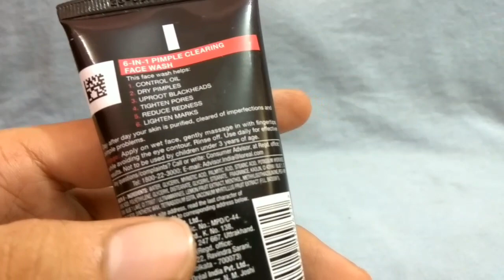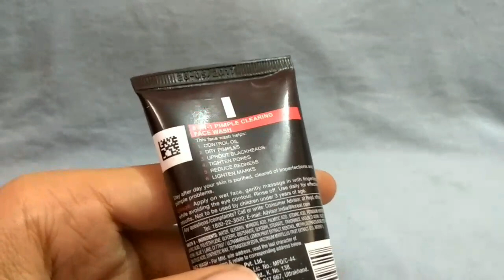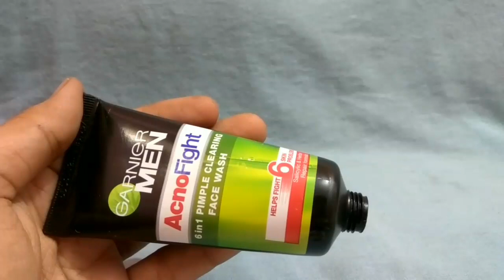Garnier Men Acno fight face wash review in hindi FOR OIL,ACNE,PIMPLES FREE SKIN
online available
Contains natural ingredients to fight against six major acne problems
Effective micro-beads cleansing foam unclogs pores to remove blackheads
Regenerates, repairs and restructures skin for a healthy appearance
The purifying , an anti-microbial ingredient helps to reduce pimples and secretion of oil, leaving skin free of excessive sebum

online available

Thanks,